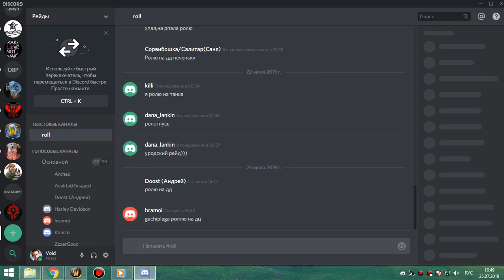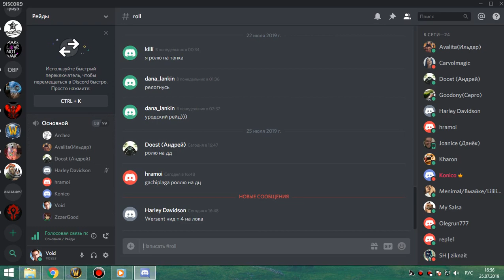груул+магик 25об мишка 25 07 19